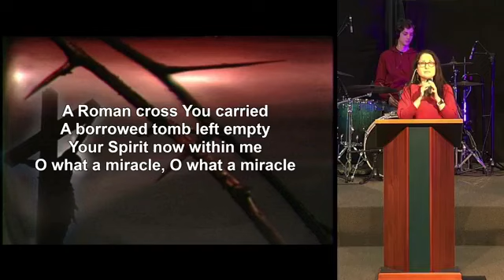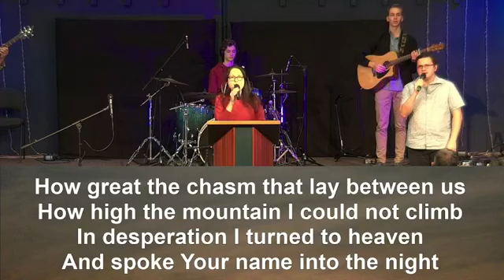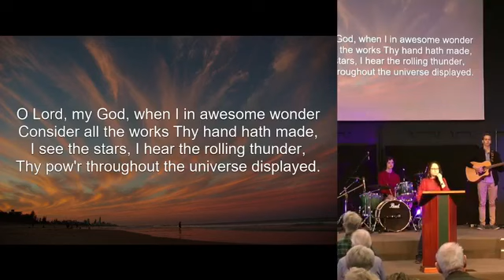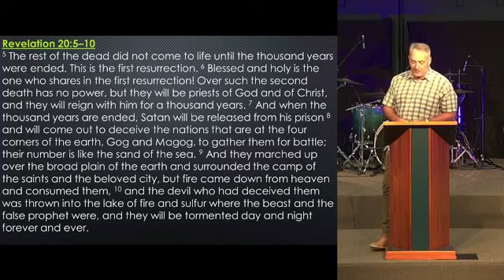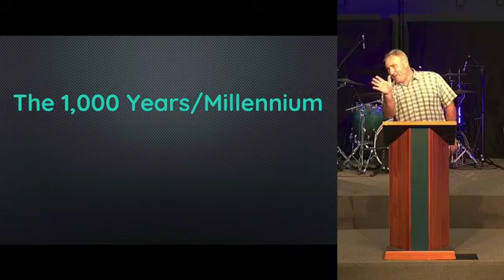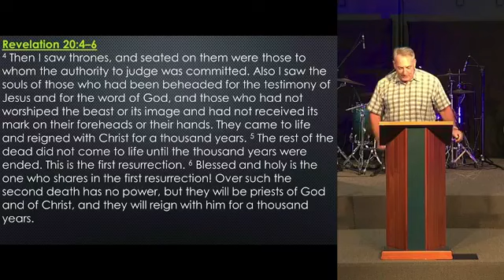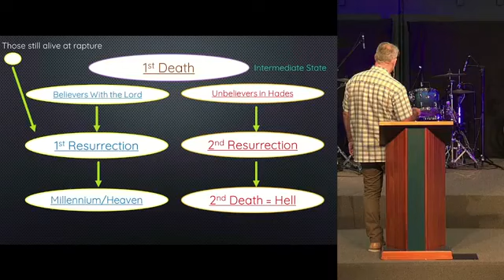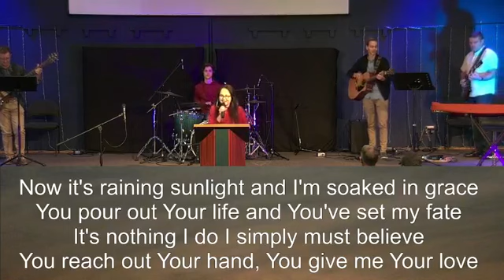CBBC 9.30 am Service - 20th June 2021